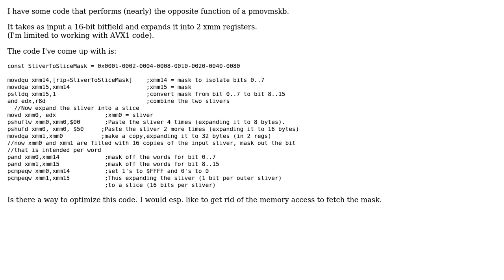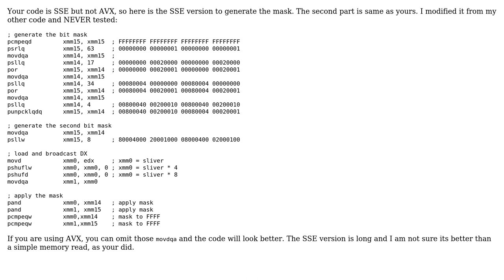Optimizing reverse movmskb code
With thanks & praise to God, and with thanks to the many people who have made this project possible! | Content (except music & images) licensed under CC BY-SA | Music | Images & others | With thanks to user W. Chang user Johan and the Stack Exchange Network Trademarks are property of their respective owners. You are responsible for your own actions.